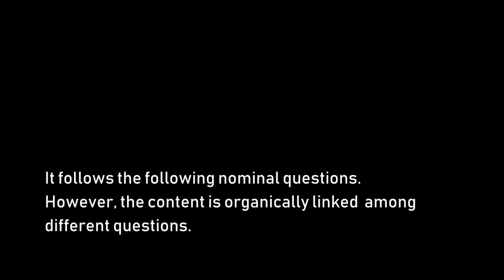Interview with Frankie Martinez, August 2017, Part 1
This interview with Mr. Martinez aims to hear about his thoughts on dancing and what he pursues in life. It follows the following nominal questions.  However, the content is organically linked among different questions.

1. How would you describe yourself as a kid? And what did you want to be when you grow up?
2. For how many years did you practice Karate-do?
3. Was there any particular motivation for serving in the Navy?